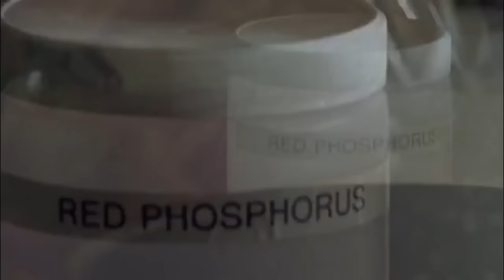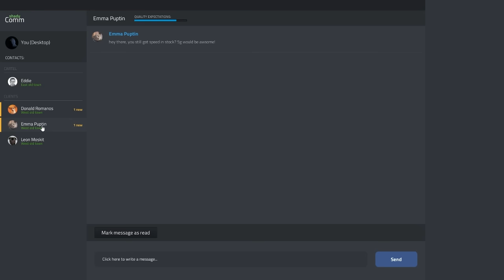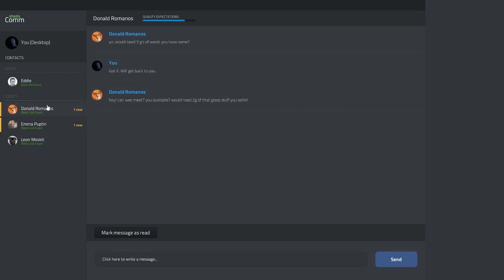Drug Dealer Simulator - METH STRANDING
Sugar! Spice! and Crack Cocaine!

Editor:
Jack Clishem

Originally streamed/recorded on April 19th, 2020